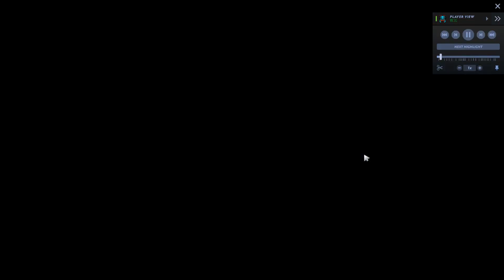De ce nu poti trece de 2k mmr - Dota 2 Crusader review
PC config:

Placa video Gigabyte GeForce® RTX™ 3070 GAMING OC 2.0 LHR, 8GB GDDR6, 256-bit